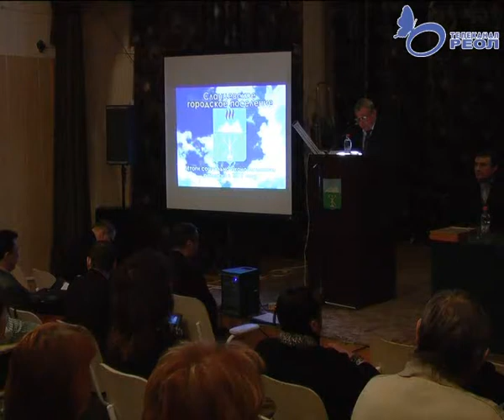Глава города Сланцы отчитался о работе